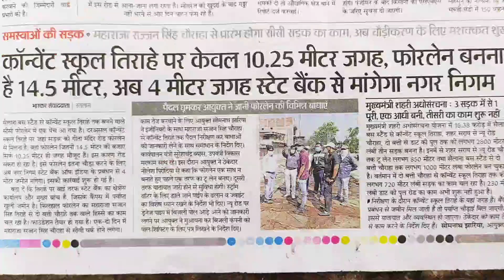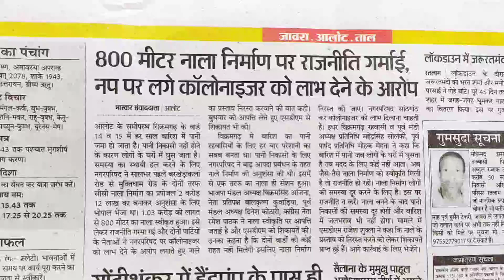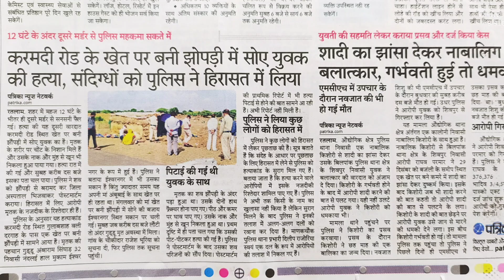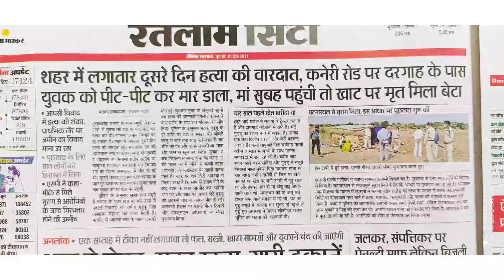|| Ratlam News || Date 10/06/2021 || रतलाम जिले की प्रमुख खबरें || MP NEWS || 10 june 2021|| Ratlam